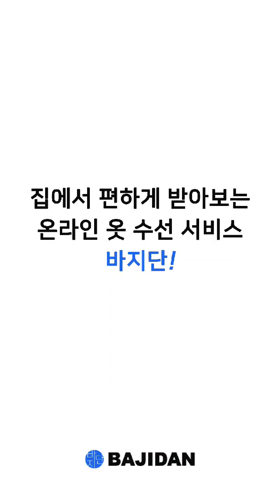늘어난 반팔니트 소매줄이기 수선(Short-sleeve knitwear short-sleeve repair)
늘어난 반팔 니트 소매 줄여봤습니다.
집에서 편하게 받아보는 바지 수선 서비스, 바지단!